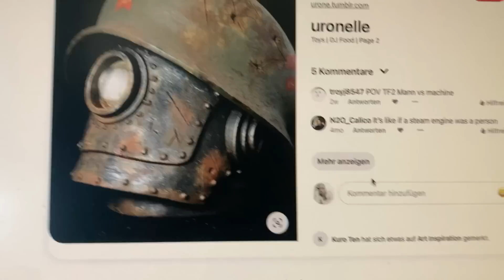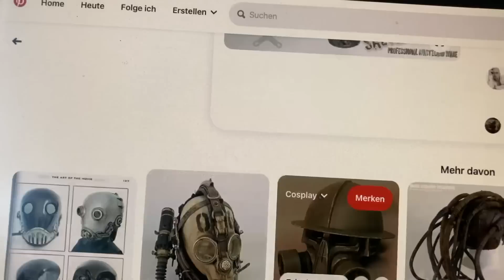Videoblog Teil 3: Fallout Ranger Helm (Airbrush und Lackieren)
Mein dritter Video-Blog löst Probleme, behebt Fehler und zeigt wie man sich an ein Farbkonzept heranwagt. Nebenbei fotografiere ich noch das Flugzeug vom neuen Typ und versuche den neuen Helm so gut es geht fertig zu bekommen.

In den letzten Tagen sind auch weitere Trainings und Downloads in meinen Online-Shop gekommen. Schau dich um, nutze auch die kostenlosen Produkte und bilde dich in der Bildbearbeitung mit Photoshop weiter!

Du möchtest unsere Arbeit auf YouTube unterstützen? 💶
Werde Kanalmitglied (ab 1,99 € im Monat )

💝 Bock Geschenke zu verschenken ;)

Geschenke für den „Neuer Typ“

Unsere Videos können bezahlte Produktplatzierungen enthalten.

Bei diesem Kanal geht es meistens um Basteln, Bildbearbeitung und 3D-Druck im Bereich Fotografie und Fotostudio, oder schlichtweg verrückten Bastelsachen. Wir sind immer auf der Suche nach neuen Themen und Bereichen, die jedem etwas bringen können, wertvolles Wissen in der Fotografie vermitteln, oder einfach nur Spass machen.